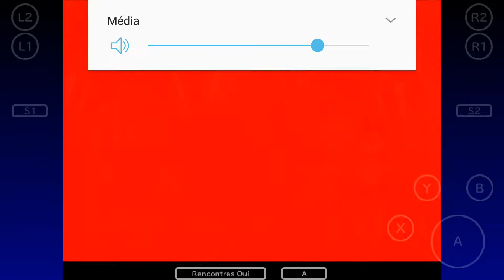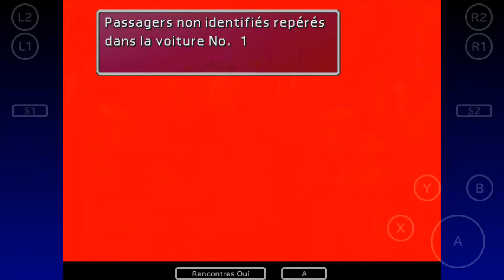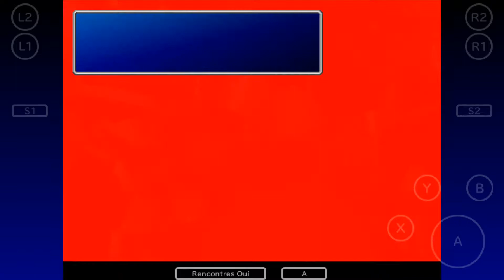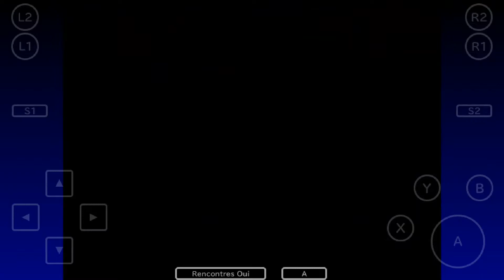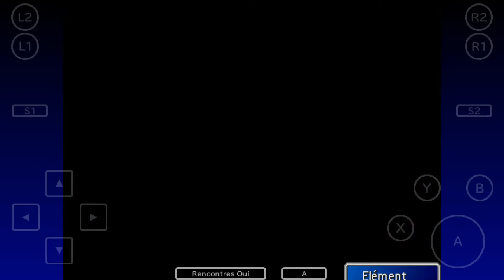Final Fantasy VII